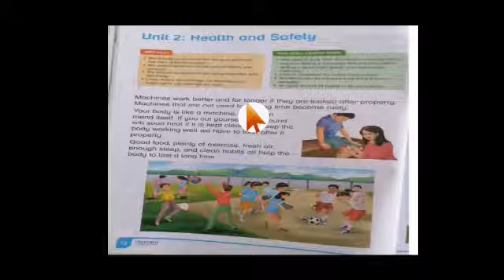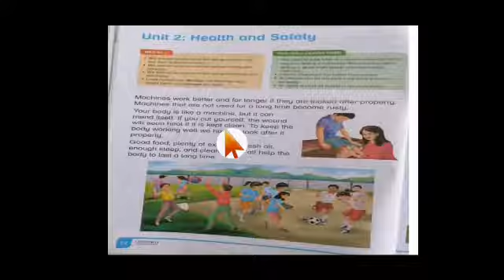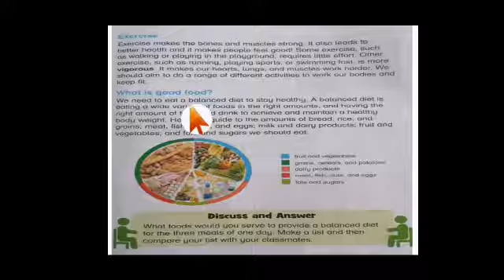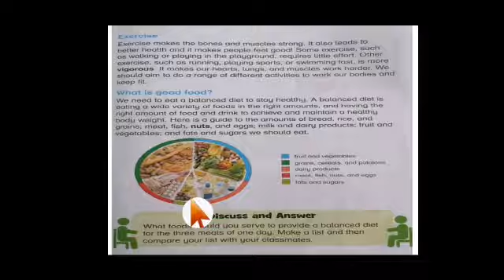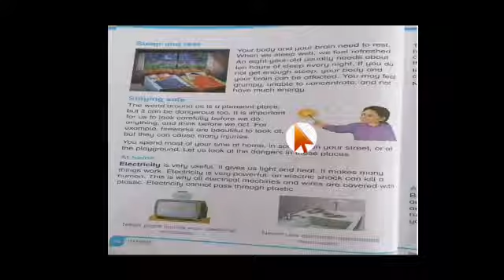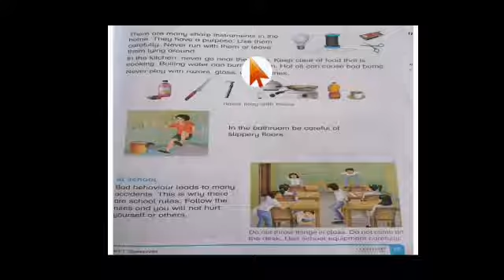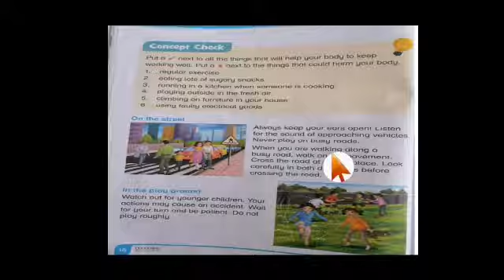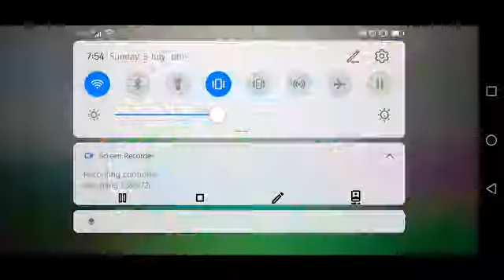T3GSCI-III UNIT 2